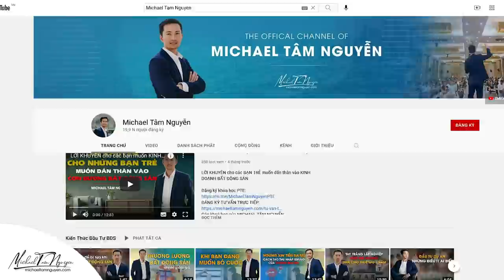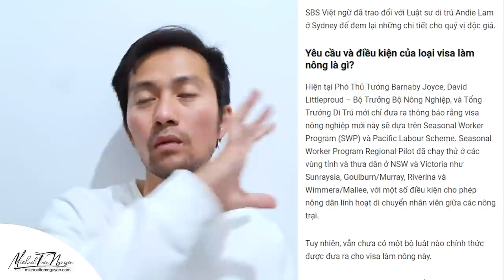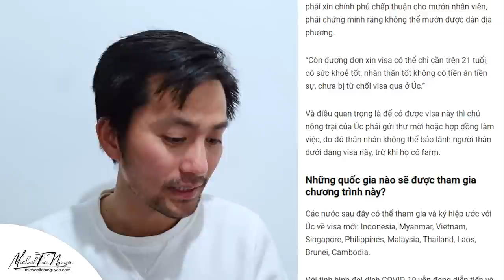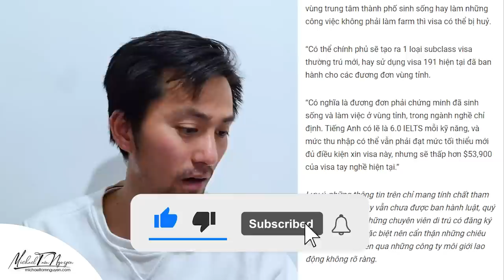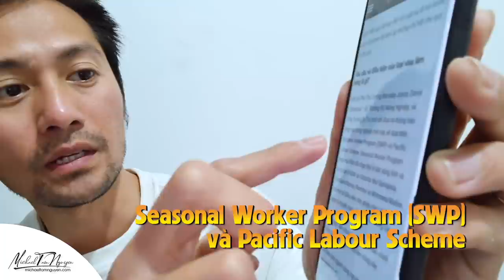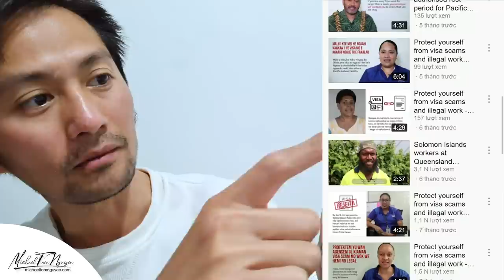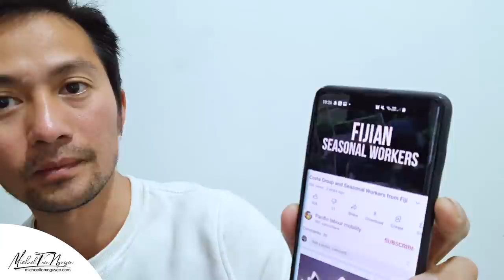Giải đáp tất cả thắc mắc về Visa nông nghiệp Úc mới